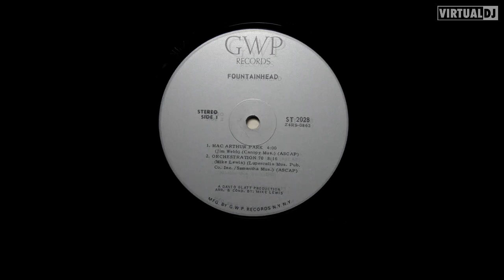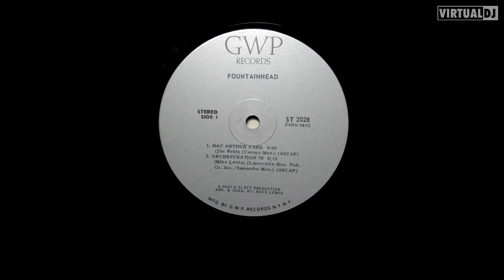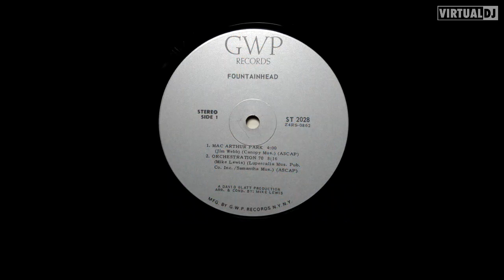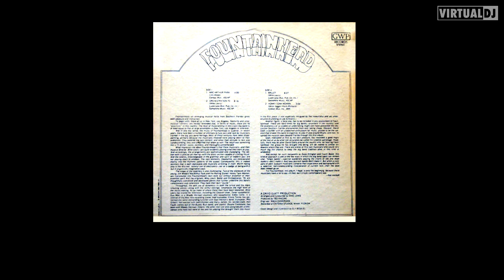fountainhead - orchestration 70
small label jazz rock from florida with a bit of a psychedelic feel. the slower section with the bass and organs is lovely